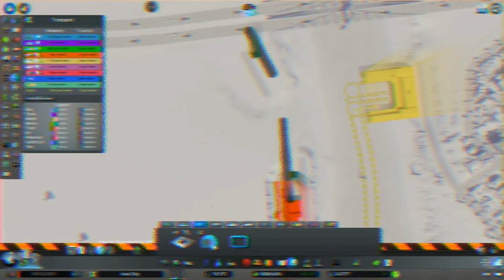Take the ferry to the train to the cable car to the blimp... — Calamity Cycle Part 34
What happens when the mayor lets his petulant five-year-old nephew be mayor-for-a-day every two months? The Calamity Cycle, that's what. Mallow is playing Cities: Skylines, and Yahweasel is providing *added fun*. The rules are:

(1) Until the first milestone, Mallow was free to build.
(2) After that, on the first of every even-numbered month, Mallow must pause the game, take a command from Yahweasel, and execute it faithfully.
(3) Mallow is not required to go over-budget to execute said command, so if the command cannot be achieved within budget, it may be ignored.
(4) Mallow must follow every command in good faith. No mincing words, no generous interpretations.
(5) Mallow must see through the consequences of Yahweasel's interference in good faith. No backpedaling.
(6) Mallow must build and budget in good faith. No attempting to budget such that Yahweasel's interference is stifled, or building defensively.